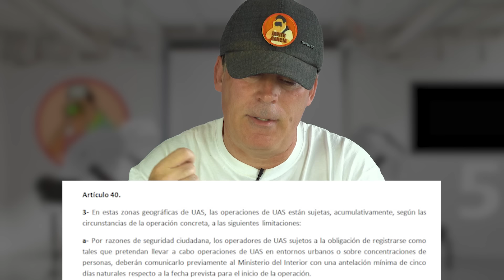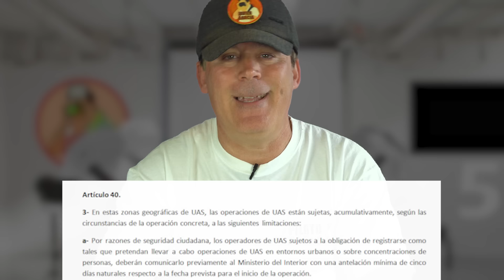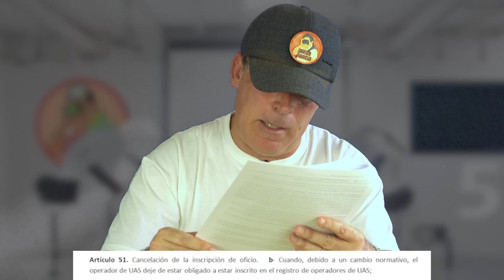🆗 Vuelo Urbano DRONES hasta 250g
En este Video te hablo sobre el vuelo URBANO de DRONES con el Nuevo REAL DECRETO
Pista de aterrizaje Drone Amazon
Grabadora de voz portátil enlace Amazon
Punzón Acero PandaHall. Enlace a Amazon

CAMARAS que utilizo:
Cámara principal enlace Amazón
DRONE:
Dji Mavic Mini Combo enlace Amazon
Dji Mavic Mini enlace Amazon
Bateria para el Mavic Mini enlace Amazon
DJI Centro de carga baterias, enlace Amazon

ALMACENAMIENTO:
Disco duro externo enlace Amazon

Cartuchos de tinta enlace:

Power Bank Batería Externa Portátil 30000mAh Ultra Alta Capacidad con 3 Salidas y 3 Entradas y Linterna, USB C de Carga Rápida. Enlace Amazon